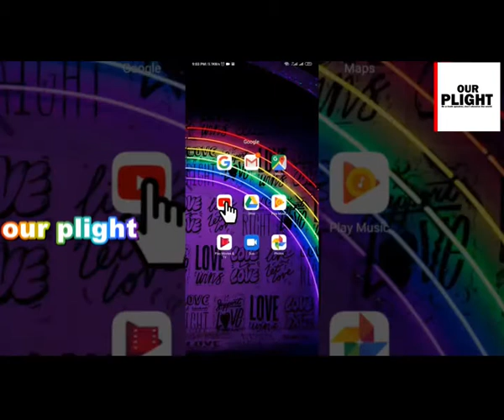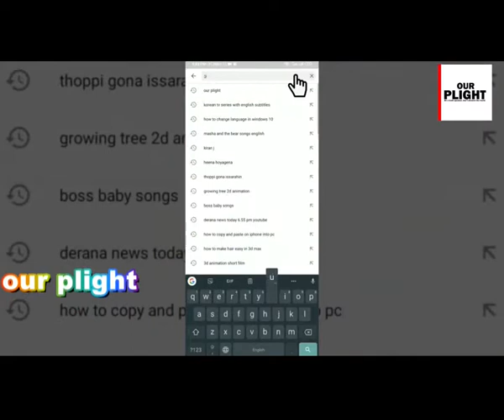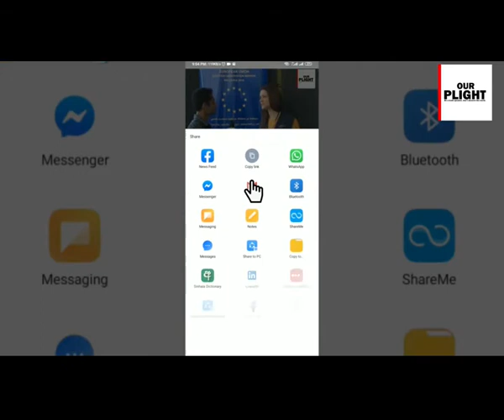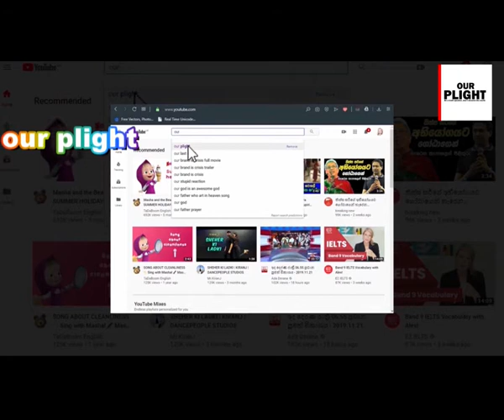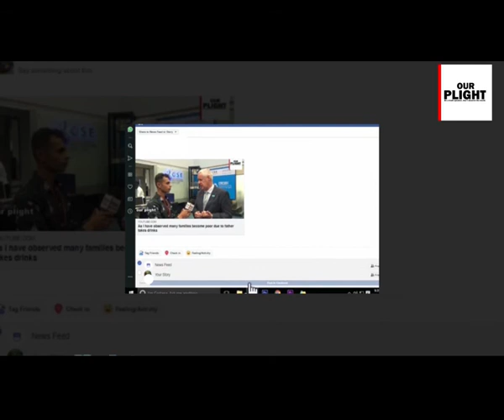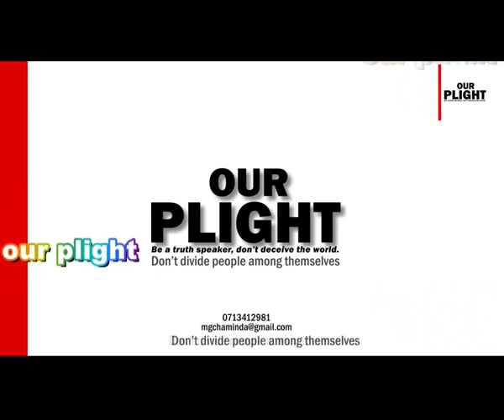ආගම් අදහන්නැ කියා පේන රටවල මිනිසුන් අතර ගටුම්නැහැ බොහොම සාමකාමියි-ගරු ජුඩ් ක්‍රිශාන්ත පියතුමා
පිටින් දකිනවා තමයි  අපි හැමදෙනාම එකතුවෙලා ඉන්නෙ කියා නමුත් අපෙරටෙ අගමික කොටස්  අතර නිරන්තරයෙන්ම භෙද බින්න තාවයන් දකිනවා-ගරු  ජුඩ් ක්‍රිශාන්ත පියතුමා (මෙකථාව ලොකයෙ සැම කෙනෙක්ම අනිවාර්යෙන්ම බැලිය යුතුයි )
His Eminence Malcolm Cardinal Ranjith